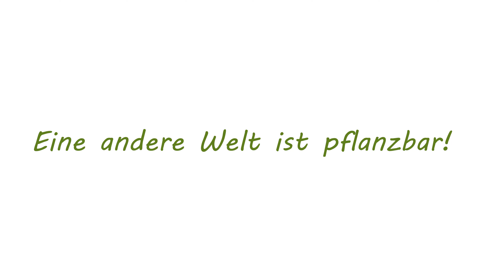Bunte Beete / Eine andere Welt ist pflanzbar!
Bunte Beete ist ein urban gardening Projekt in Nürtingen.
buntebeete.net